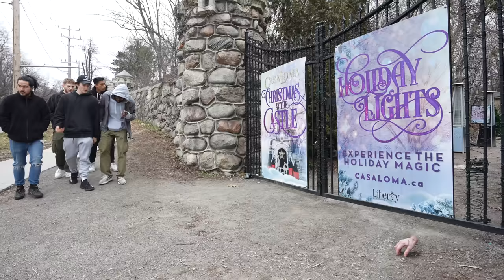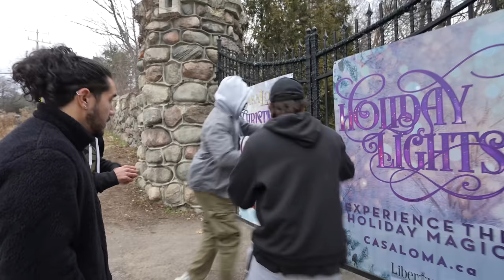If you ever see Wednesday and the Addams Family, Turn away and RUN FAST!!